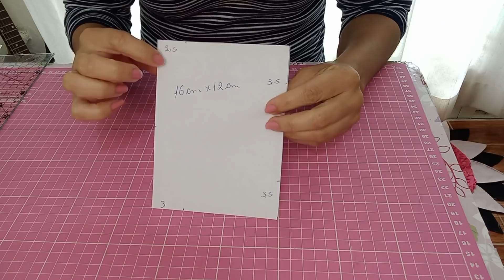Máscara anatômica com duas pregas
Máscara feita no vídeo tamanho M
Tecido tricoline 100% algodão

Link do meu outro canal, onde faço vlogs , receitas e mostro o meu dia dia;

Me siga tambem no meu instagram: Vem com a Nusa oficial

Beijos 😘💋